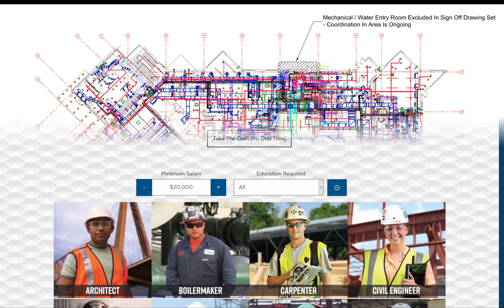Building Code Inspector